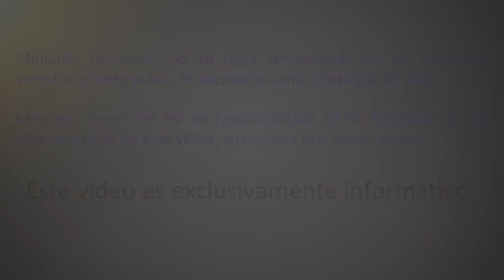Perdonar: un camino para compartir, con Jorge Lomar